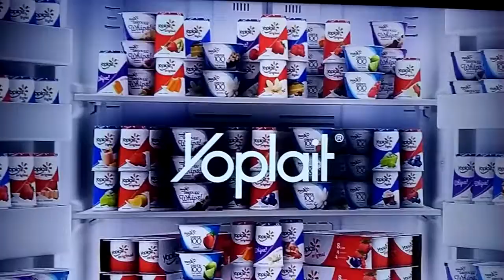Sonny & Jason save Spencer (2/2)